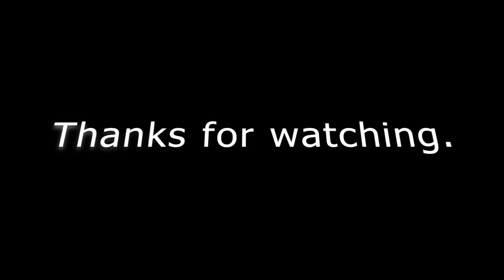Artistic Coffee Chairs Skilled Woodworkers Crafting Bentwood Masterpieces Bending Wood Projects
Are you looking to create a relaxing and stunning outdoor space? Look no further than this DIY project for crafting a beautiful curved relaxation set from reclaimed wood. With the skills of a master carpenter and a gentle touch, you can create an incredible piece of furniture that will impress anyone who sees it.

The key to this project is using reclaimed wood, which is not only environmentally friendly but also adds character and charm to your creation. With thin and flexible strips of bent wood, you can carefully shape each piece to fit together seamlessly, forming a gorgeous and unique design.

Through careful planning and skilled craftsmanship, you can create a stunning curved chair that is both comfortable and visually striking. And with a matching table, you can complete the set, making it perfect for enjoying a cup of coffee or simply relaxing in the sunshine.

With this DIY woodworking project, you can transform your outdoor space into a tranquil and beautiful oasis that you'll enjoy for years to come. So get ready to roll up your sleeves and let your inner carpenter shine!
Sometimes the best thing you can do is just stop, breathe and focus on the positive!
We would love to hear what project you would like us to tackle in our next video. Please let us know and thank you!